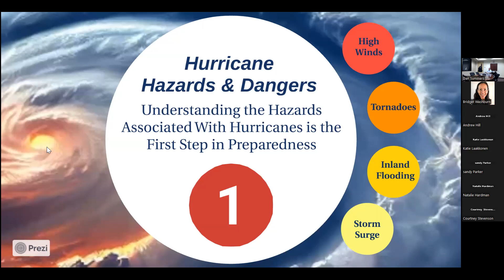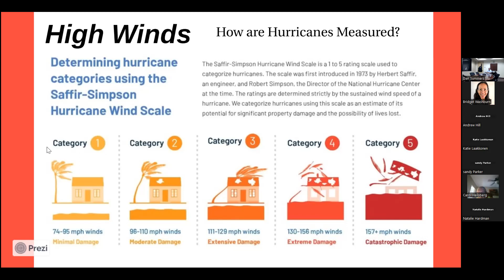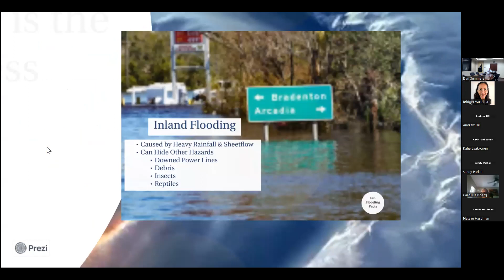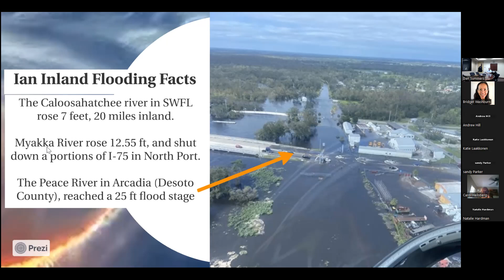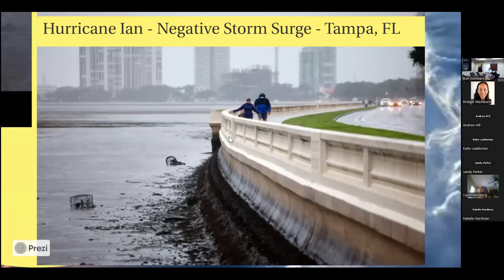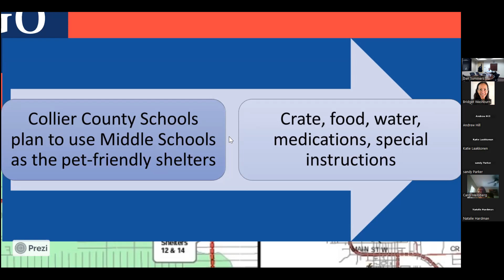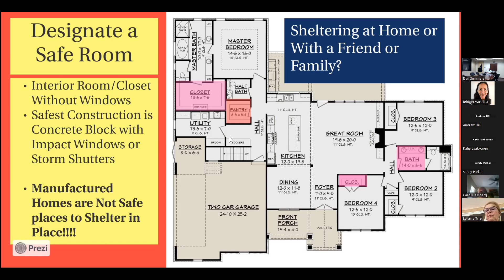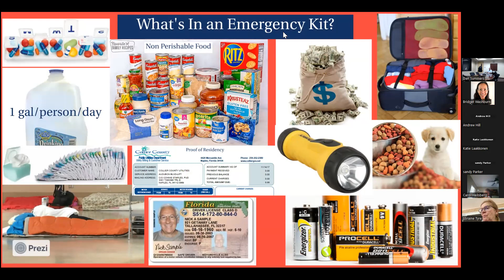Growing Climate Solutions Workshop with Dan Summers, Collier County Chief of Emergency Management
Watch this video to learn more about preparation & recovery for climate-related weather events including hurricanes, tornadoes, and extreme heat.